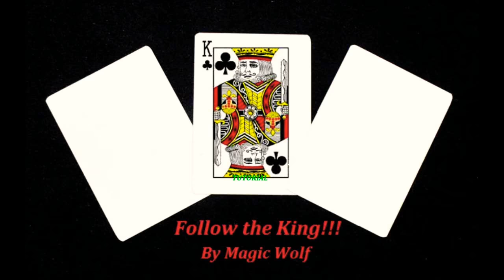Un gioco super visuale / IL GIOCO DI MAGIC WOLF// PERFORMANCE E TUTORIAL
Carte bicycle 30 euro

Mazzo segnato vintage bicycle 11 euro

Invisibile deck

Mirage deck